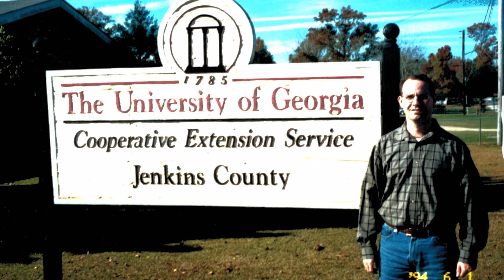2017 DW Brooks Winner Wade Parker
2017 D.W. Brooks Award for Excellence in Public Service Extension - Wade Parker, UGA Extension Southeast District

Descriptive Text:
Parker stands in a field
He describes an image on a screen and peers into a microscope
Parker appears in a picture from 20 years ago, standing in front of The University of Georgia Jenkins County Cooperative Extension Service sign
Parker greets and interacts with various employees in the County extension Office
He stands in a field with two growers
He interacts with various community groups
Wade working on a tractor with a grower